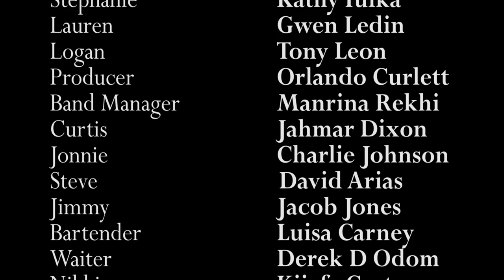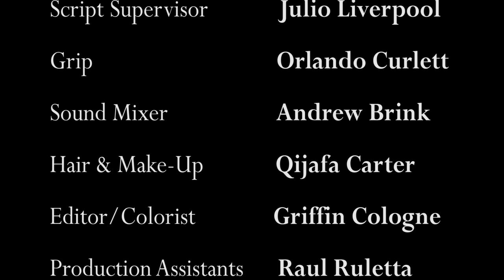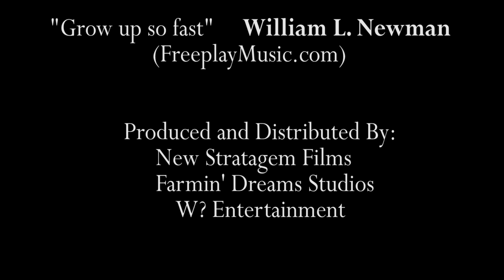After the Break - Short Film [BMPCC]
Writer & Director: Dave Rajkumar

CAST:

Amanda: Jennifer Ansari
Leo: David Allen
Bradley: Jamar Rivers
Stephanie: Katy Tulka
Lauren: Gwen Ledin
Logan : Tony Leon
Producer: Orlando Curlett
Band Manager: Manrina Rekhi
Curtis: Jahmar Dixon
Jonnie: Charlie Johnson
Steve: David Arias
Jimmy: Jacob Jones
Bartender: Luisa Carney
Waiter: Derek D Odom
Nikki: Kijafa Carter

CREW:

Director of Photography & Editor: Griffin Cologne

Producers: Aaron Riddle, Jamar Rivers, Dave Rajkumar, Skylar Felton, Jaymie Matilsky, David Allen

1st Assistant Camera: Jimmy Cologne
2nd Assistant Camera: Aman Walia
1st ADs: Jamar Rivers & Skylar Felton
2nd Ads: Pedro Hoyos & David Arias
Script Supervisor: Julio Liverpool
Grip: Orlando Curlett
Sound Mixer: Andrew Brink
Hair & Make-Up: Qijafa Carter
Production Assistants: Raul Ruletta & Alex Quinones

"Good on paper" - Aaron  Saloman (FreeplayMusic.com)
"Grow up so fast" - William L. Newman (FreeplayMusic.com)